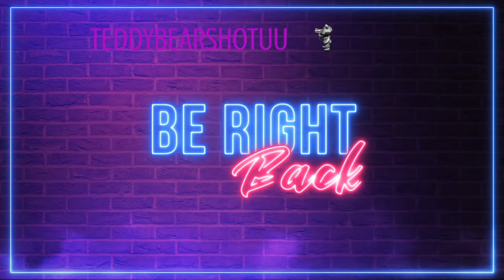Variety stream today????? OF linked below.